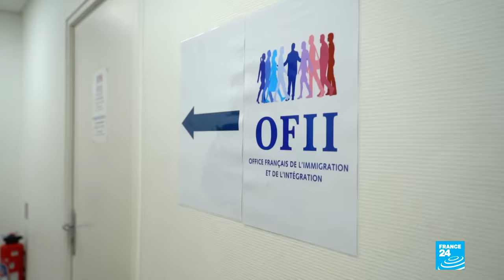Thousands of asylum seekers waiting in streets, makeshift camps around Paris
After an asylum seekers’ camp in northern Paris was cleared last November, France plans to continue to break up others across the country. Although the number of places in shelters has doubled, with over 108,000 beds available for asylum seekers, makeshift camps are still scattered around the capital's ring road, where several thousand people are living in squalid conditions. FRANCE 24’s team reports.